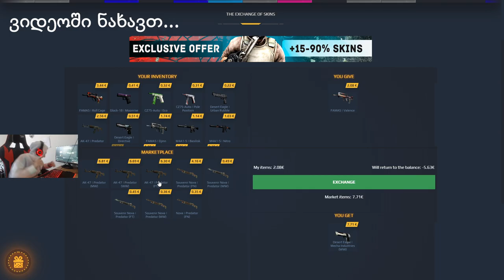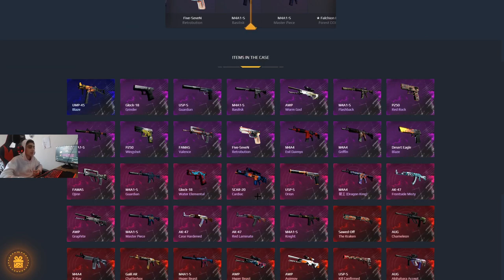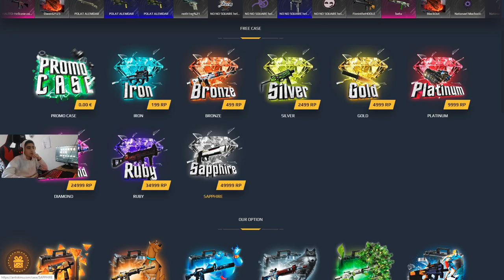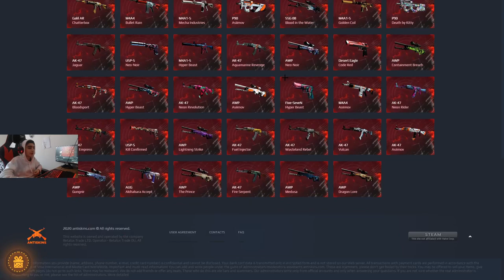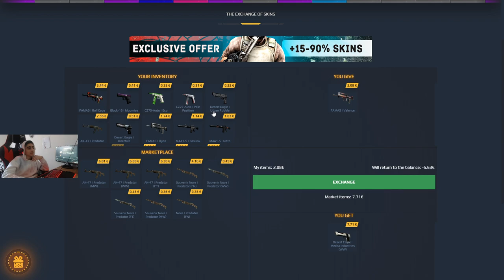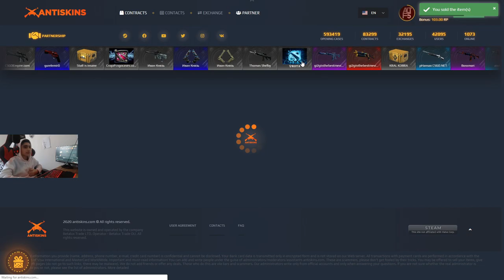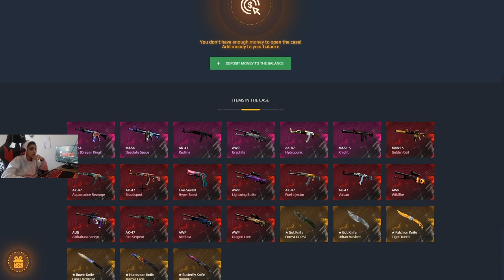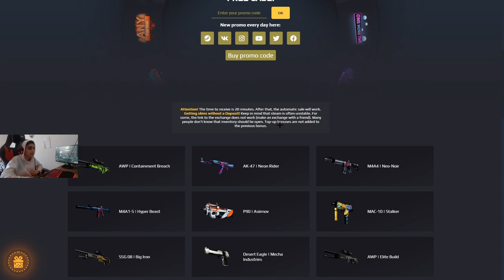ეს რა სკინი დავაგდეთ? AntiSkins.Com Case Opening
-MY PC
🔥CPU-i5-6500/3.20GHz
🔥SSD-250GB
🔥HDD-1 TB